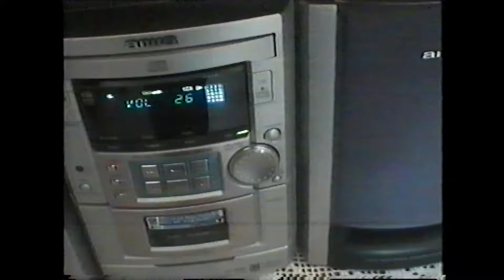MAMMA DROIDE - Ep. 32 - Gli occhi del mistero